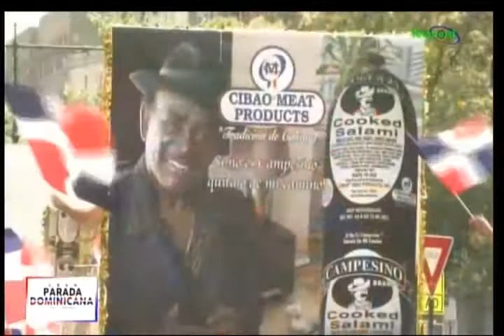Julio Gaspar Insidor de Cibao Meats Products en la GPDB 2019